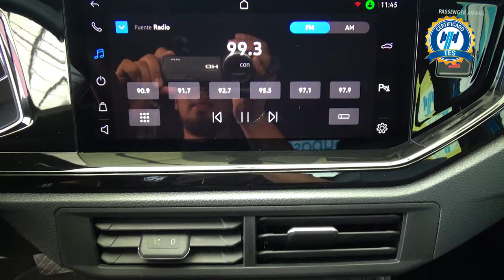Volkswagen / Nivus / 2023 -